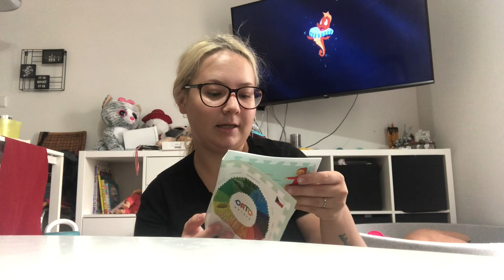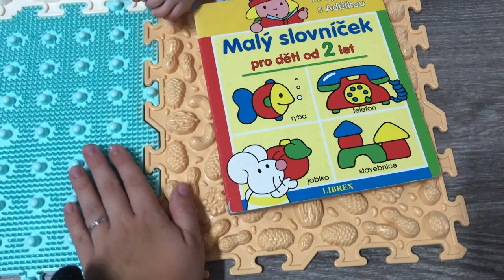Denní vlog #24 | ortopedické podložky pro Katy, pyžama lindex a skiphop flašky | 2022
Je tu další vlog z našeho běžného dne! Tentokrát uvidíte tip na dárek k Vánocům a skvělý tip pro všechny děti i dospělé na ortopedické podložky, my tento tip dostali na fyzioterapii kvůli vytáčení nožičky.
Tak snad vás bude video bavit!